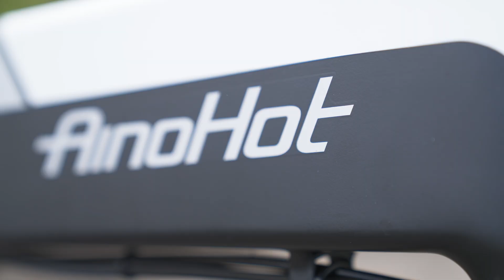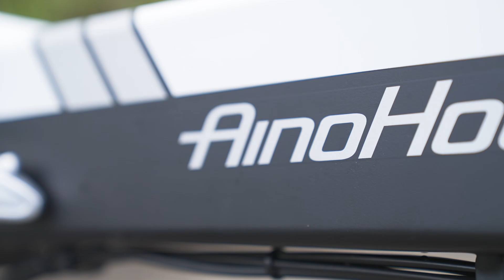【墜落】バイク走行追尾でMAVIC 3のアクティブトラック5.0を徹底検証！カッコイイ電動バイク『AinoHOT R6』も紹介します🚴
AinoHot R6購入はこちらへ↓↓↓
AINOHOT　R6
●楽天
&amp;rt=
●アマゾン
獲得URL:
直営店舗：（７月上旬頃open見込み）
〒151-0051
東京都渋谷区千駄ヶ谷2-7-4フローリッシュ千駄ヶ谷１F
試乗代理店：
関東：
株式会社 ビークルワン
〒173-0037 東京都板橋区小茂根1-32-26 ティーズファーム1F
関西：
丸新自転車商会（試乗可能）
〒604-0005
京都市中京区丸太町通り新町東入る玉植町224-6

▼ドローン部はじめました
(ディスコードアプリ使用)
＊「バンライフしよう」に参加したらドローン部のボタンをタップ
▼Kawai Koji SNS
▼VLOG機材
ドローンはこれ一択 DJI Mini3 Pro
最強コンデジ SONY RX100M7
アクティビティにはコレ GoPro HERO11
使いやすい360°カメラ GoPro MAX
使用頻度No.1 DJI POCKET2

▼ 本気の撮影機材
//DJI DRONE//
Mavic 3 Classic
Mavic 3 Pro
//SONYミラーレス一眼//
82mm ND Filter
67mm ND Filter

//マイク//
SENNHEISER MKE600
DJI Mic